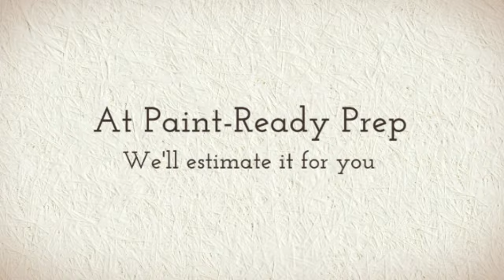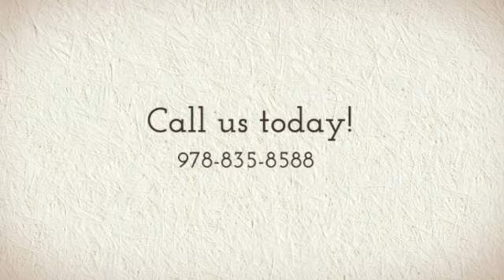"paint estimator" paint contractor, painting, paint, 01929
We are surface prep experts and here's why you should delegate the prep work portion of your house painting project to a contractor like Paint-Ready Prep.

If house painting were only a matter of "slapping on a coat" of paint, things would be so much easier. But it's not, never has been, and, until now, never will be. If you want your time-consuming and expensive paint job to hold up year-after-year (without cracking, bubbling, or peeling) you have to properly prepare the surfaces (called substrate) to be painted.

What do we mean by the term "prepared"?  Paint manufacturers offer detailed directions on every paint can label that instruct you on what must be done in order to protect their warranty. They're not bashful about listing dozens of reasons to blame failed paint on poor prep; if the homeowner fails to prep properly, all manufacturer warranties are voided.  The goal of successful paint/surface preparation is to get your house to the state of being "paint-ready".

At a minimum, preparation generally entails treating the existing failed paint so the new paint has a solid surface with which to adhere, or bond to. Among other things, it includes scraping, sanding, and priming ALL the areas of the house that show evidence of loose paint.

Surface prep is tedious, exhausting, dirty, and sometimes dangerous to say the least.

Local Licensed Paint-Ready Prep Contractor:
John Burke
Chief "Prepper"

National Headquarters:
Paint-Ready Prep
143 Main Street,
Essex, MA 01929